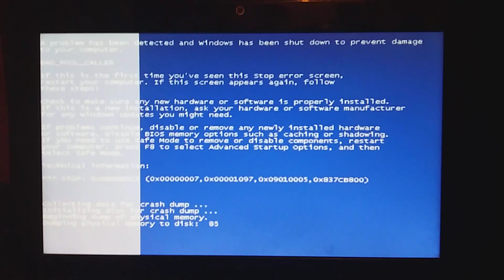Sawyer Fart Has BSOD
I'm Laughting For A BSOD

From: Camp Lakebutton.